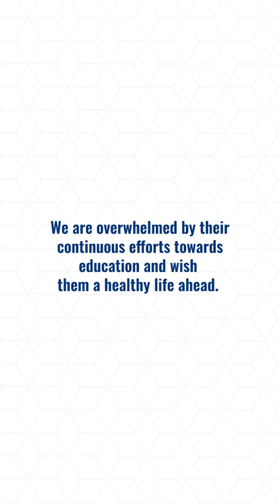Celebrating Teachers Day | Carpe Diem International School | Top CBSE School in Rajpura, India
A tribute to all the teachers' endless commitment to their students.
It's them who motivate us to express ourselves, leaving behind mediocrity & bringing in creativity.